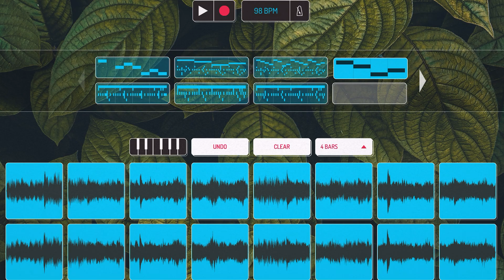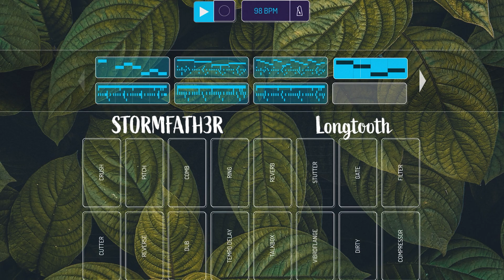STORMFATH3R - Longtooth (Koala Sampler)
I flipped this sample by @vesselaudio, On my ipad with Koala Sampler. This is an amazing sample so much fun to play with.